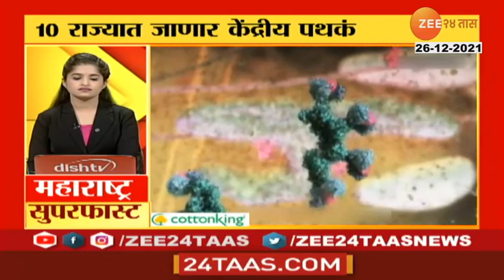महाराष्ट्र सुपरफास्ट | Maharashtra Superfast - Morning | 26 December 2021